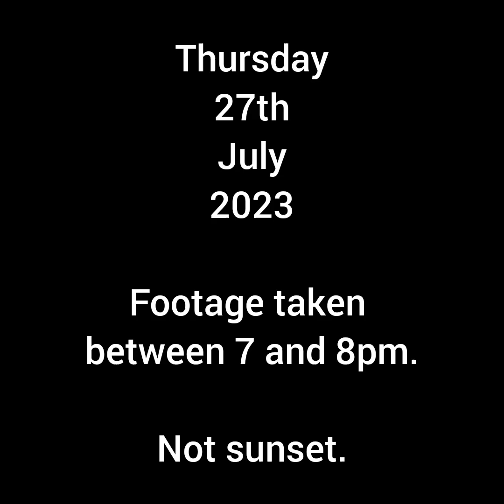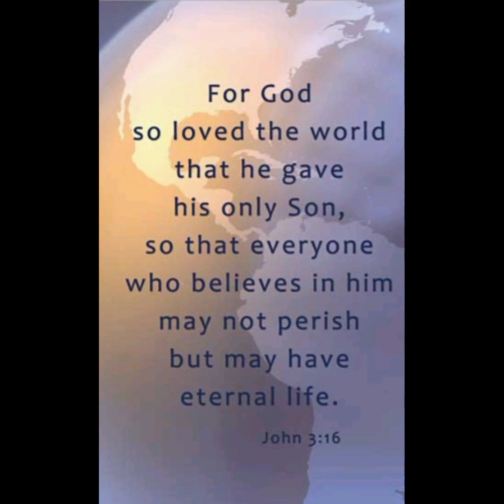Preachin' To The Choir.